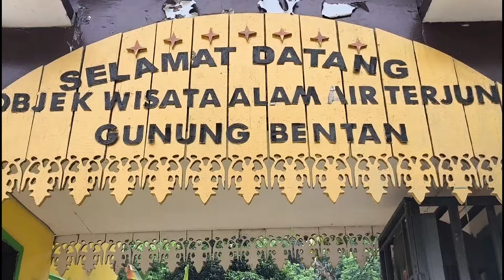Makam Laksamana Hang Tuah Di Bintan Masih Menjadi Misteri Keberadaanya ❗Kampung melayu Bintan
Air terjun Gunung Bintan merupakan salah satu tempat wisata yang berlokasi di Kampung Bekapur dan Desa Bintan Buyudi Kecamatan Teluk Bintan.

Air terjun ini terkenal dengan pesonanya indah dilengkapi dengan air terjunnya yang menjadi objek wisata. Objek wisata air terjun gunung Bintan bisa ditemukan di kaki Gunung Bintan.

Tempat wisata ini berjarak kurang lebih 53 Kilometer dari Kota Tanjung Pinang dan dapat diakses menggunakan beberapa kendaraan umun seperti taxi. Waktu tempuh yang Anda perlukan untuk ke area tempat wisata ini sekitar 1 jam, sedangkan untuk ke air terjun membutuhkan jalan kaki sepanjang 300 meter.